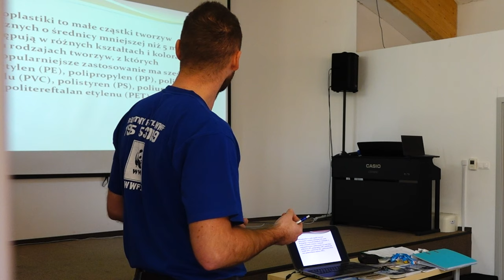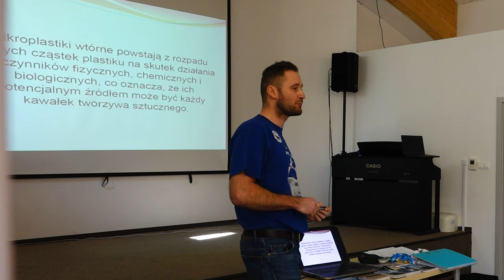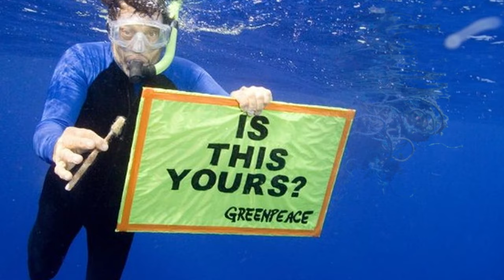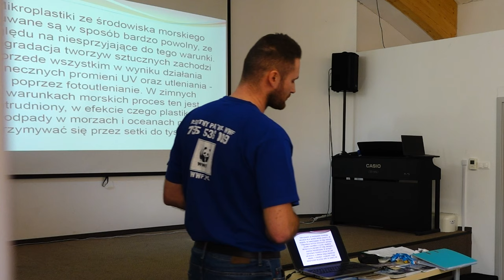LEKCJA ➤ Mikro plastik w Bałtyku - pytanie do WWF Polska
Tak jak obiecałem na wczorajszym LIVE - z okazji moich dzisiejszych urodzin oraz w podziękowaniu za Wasze wsparcie na wrzucam gratisowy filmik...

Tym razem filmik zupełnie z innej beczki - nie wiem do jakiej playlisty go dodać więc leci do kilku. Dziś porozmawiamy sobie o plastiku w Bałtyku - czy jest go dużo oraz jaki to ma wpływ na ekosystem...